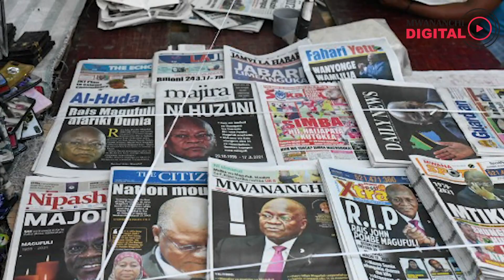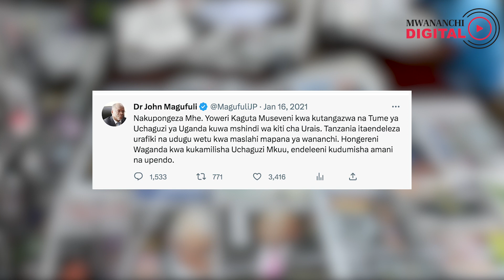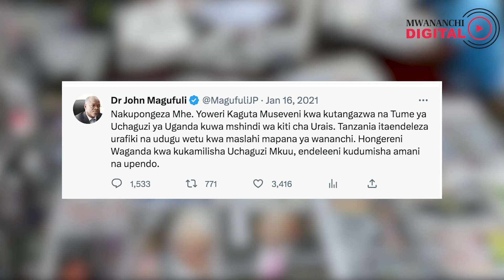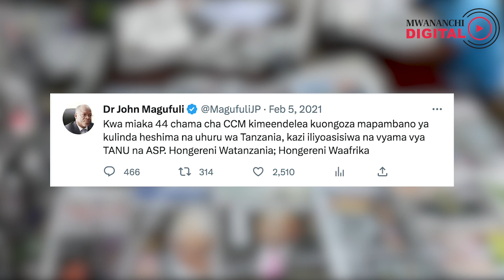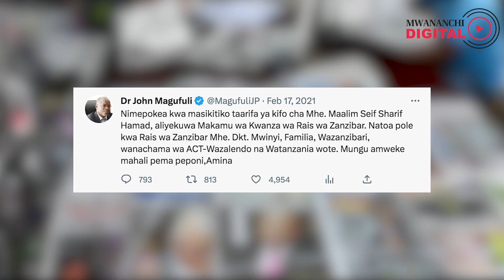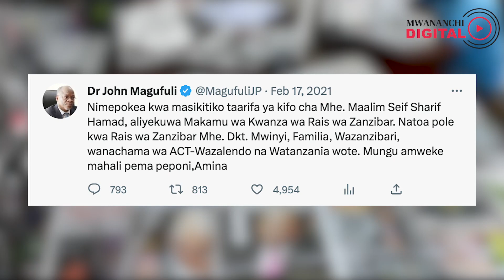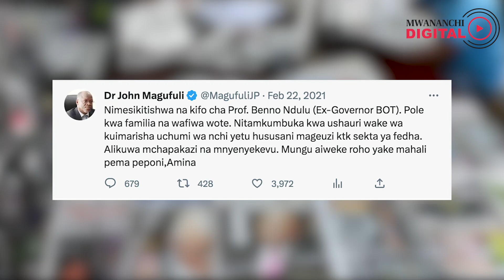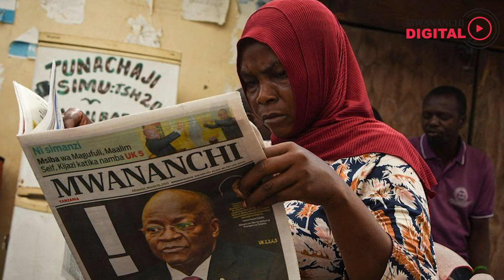Tazama alichoandika Hayati Magufuli miezi mitatu kabla ya kifo chake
Leo ni Tarehe 17, Machi 2023 ikiwa ni Kumbukumbu ya Miaka. mi2 Tangu aliyekuwa rais wa jamhuri ya Muungano wa Tanzania John Pombe Magufuli alipofariki.

Kwenye ukurasa wake wa Mtandao wa Twitter ambao mara ya Mwisho kuposti ilikuwa Februari 12, 2021 na siku kadhaa mbele akapoteza maisha.

Nimekuletea Tweets za Mswisho alizopost Hayari Rais John Pombe Magufuli kwenye ukurasa huo nikianza na tweet ya Kwanza ya Mwaka 2021.